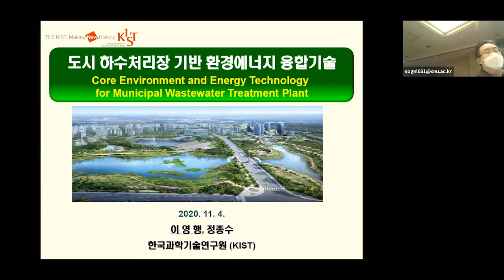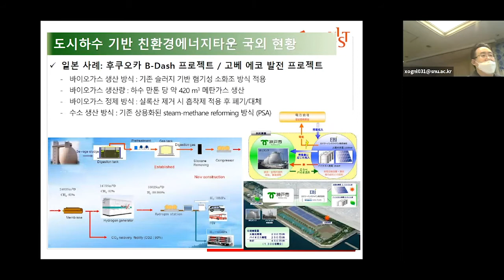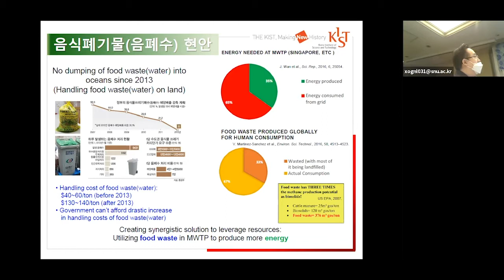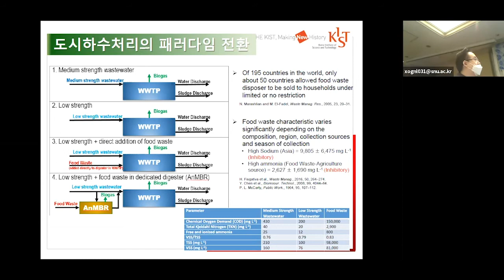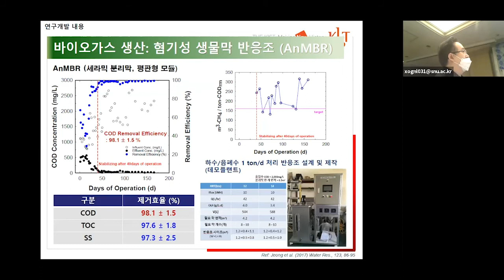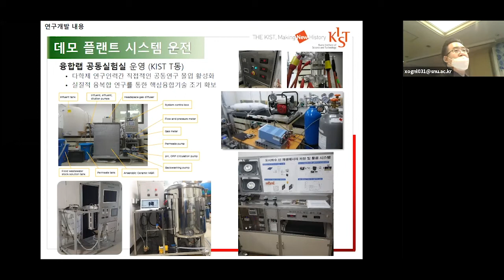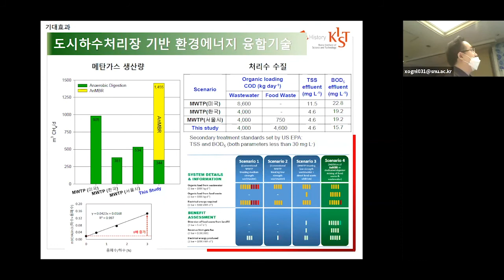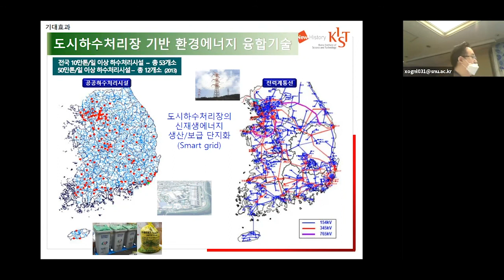[도시 하수처리장 기반 환경에너지 융합기술] 2020 하반기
기간 : 2020년 11월 4일 (수) ~ 11월 6일 (금)
장소 : 제주 오리엔탈 호텔
기획세션 / GTC-KICT-KIST /  분산형 발전과 미래 수소-전력 에너지

2020 한국기후변화학회 하반기 학술대회 / B세션 /도시 하수처리장 기반 환경에너지 융합기술
이영행, 정종수(한국과학기술연구원 국가기반기술연구본부)